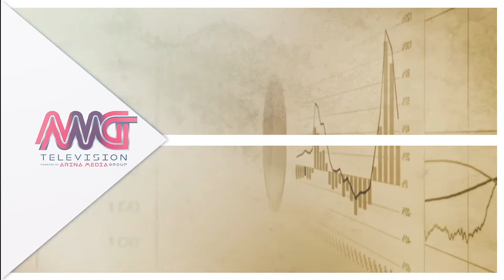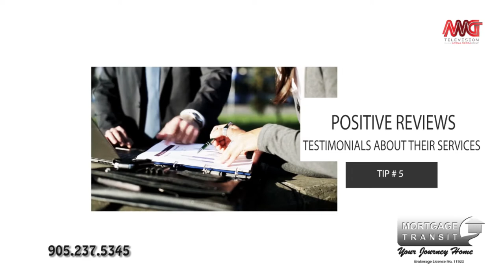Your Consultant Mortgage -E8 (Sponsored by Mortgage Transit) سوالات وام مسکن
برنامه هشتم مشاور شما در خصوص وام مسکن
اسپانسر این برنامه: Mortgage Transit